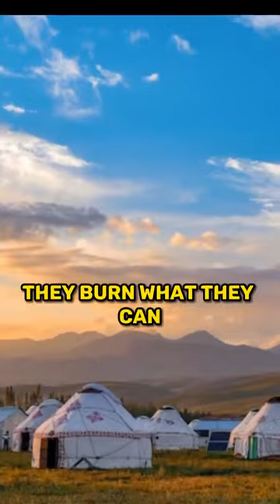Mongolia's Climate Crisis - Ash Dykes on JRE #1410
As temperatures plummet, the nomads' livestock find it increasingly difficult to survive, leading many to seek work in the capital city, Ulaanbaatar